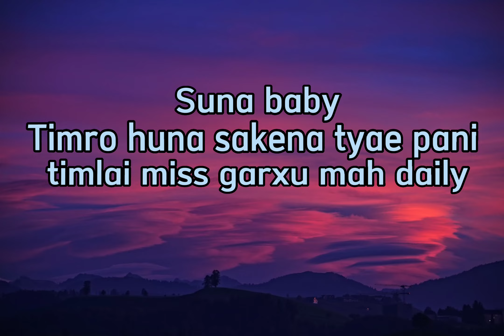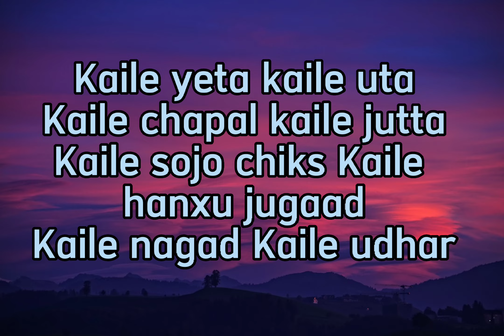Yabi new songs yata uta kahile chapal kahile jutta lyrics rap 2022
YABI THE G.O.A.T
NEW SONG - KAILE YATA KAILE UTA .
©westside 💯